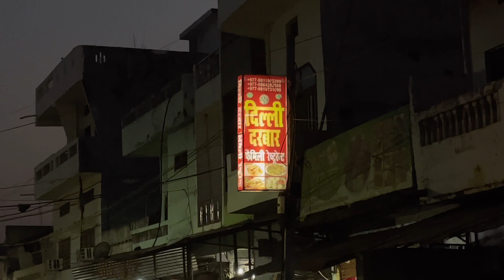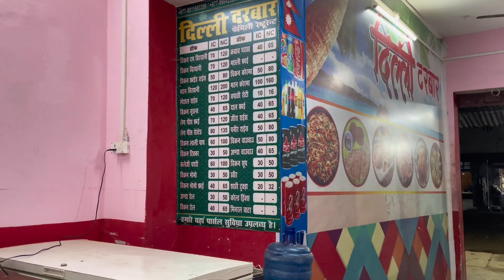The story of kabab paratha 🤤